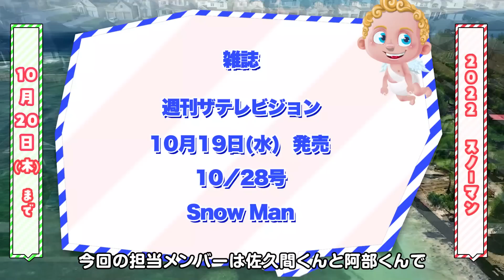SnowMan出演情報10/17(月)～10/20(木)※追加:19(水)めざましテレビ目黒蓮出演 詳細は説明欄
※追加
10/19(水) 7:20頃 「めざましテレビ」目黒蓮が下北沢のカレーパンをレポート

Snow Man スノーマン のテレビ番組・ラジオ・配信・雑誌・舞台・映画・CD発売などのスケジュールをまとめました。
目黒蓮  佐久間大介 阿部亮平 宮舘涼太 深澤辰哉 ラウール 向井康二 渡辺翔太 岩本照

SnowManファン3000人が選ぶ！ダンスが上手いメンバランキング【スノーマンの真のダンス王は〇〇くん】

SnowManの出演情報を木曜と日曜の週2回更新しています。
■ジャニ・ジャニ（SnowMan出演情報／ジャニーズ全般情報）

■スト担魂（SixTONES出演情報）

■ティアラ魂（キンプリ出演情報）

■なにふぁむ魂（なにわ男子出演情報）

10月17日(月) 19:00～21:00 アイ・アム・冒険少年 スペシャル/TBS 向井康二･目黒蓮
10月18日(火) 8:00～9:55 ラヴィット！/TBS 佐久間大介
10月19日(水) 25:25～27:25 silent 第2話（再）/フジテレビ 目黒蓮
10月19日(水) 25:28～25:58 ムビきゅん/TBS 目黒蓮
10月20日(木) 9:50～11:25 ノンストップ！/フジテレビ 深澤辰哉
10月20日(木) 22:00～22:54 silent 第3話/フジテレビ 目黒蓮
10月19日(水) 17:00 YouTube動画配信/SnowMan公式チャンネル Snow Man
10月20日(木) 23:00～23:30 長野博の極めしモノ/ひかりTV 宮舘涼太
10月20日(木) 21:00～21:30 SnowManの素のまんま/文化放送 深澤辰哉・岩本照
10月17日(月) 発売 AERA/10／24号 向井康二(連載)
10月18日(火) 発売 Songs magazine/vol.7 Snow Man
10月19日(水) 発売 週刊TVガイド/10／28号 Snow Man
10月19日(水) 発売 週刊ザテレビジョン/10／28号 Snow Man
10月17日(月)～10月20日(木)  Snow Man LIVE TOUR 2022 Labo./休演日 Snow Man

目黒蓮 ドラマ silen サイレント
それスノ
Snow Man Labo S2
ブラザービート
JUICY
オレンジkiss
Secret Touch
ラヴィット！ ためスノ
NHK朝ドラ 舞い上がれ
月の満ち欠け
わたしの幸せな結婚
待てムリ
素のまんま
ジャニーズゲーミングルーム JGR